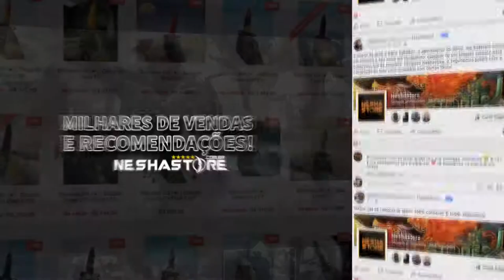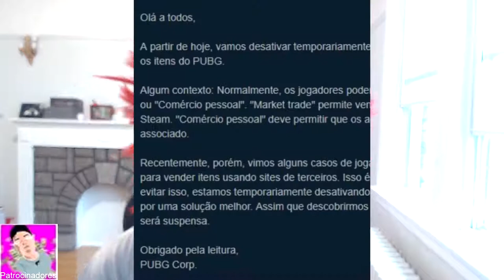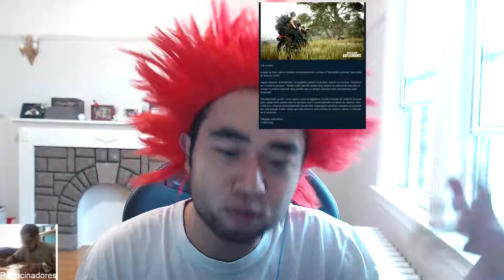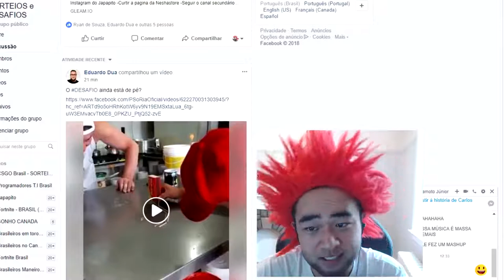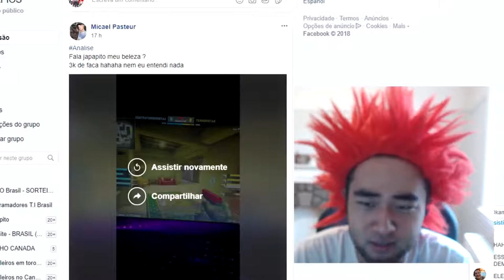SKINS PUBG FORAM PRO SACO e UNBOX MOUSE COLDZERA ZOWIE ZA12